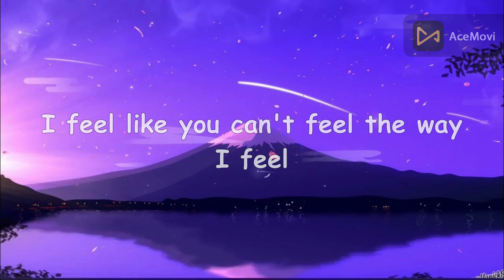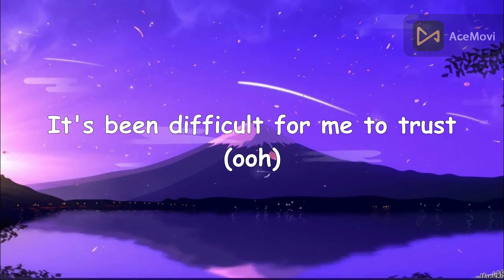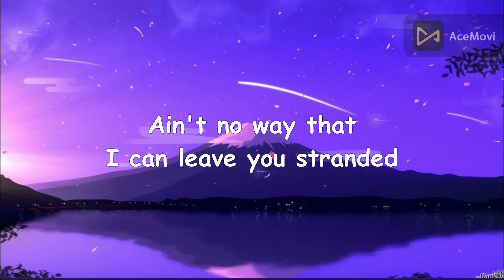THE KID LAROI, JUSTIM BIEBER - STAY song (lyrics)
Oh, I'll be f- up if you can't be right here
And I'm afraid that I'ma f- it up
I'll be f- up if you can't be right here